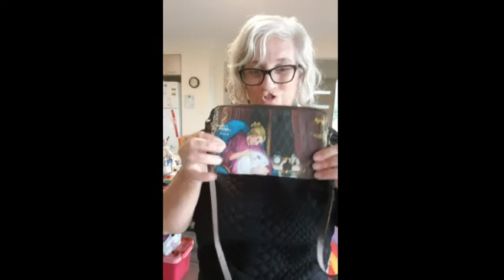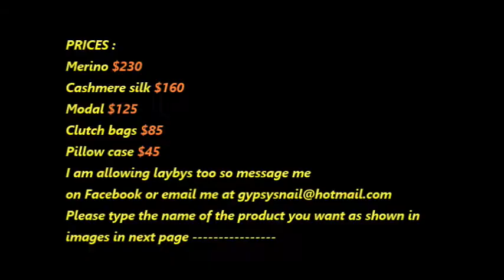Art Scarves Chelle Destefano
Chelle's abstract artworks are on high end scarves now! She has just ordered a bulk of the scarves, some are genuine 100% Merino, and some are Cashmere Silk (80% Cashmere, 20% Silk) and modal which is a bit cheaper. You can order these beautiful scarves through Chelle. Alternatively they can be ordered via her